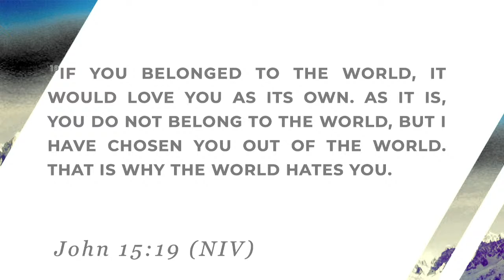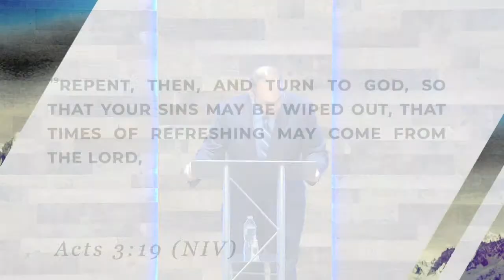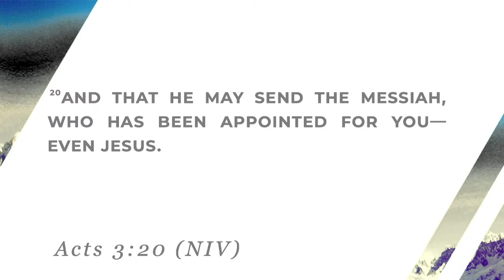8/07/22 Sunday Service: Removing The Veil, "Exposing the Enemy "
Thank for joining us today on The Way Church of God.

                       God bless